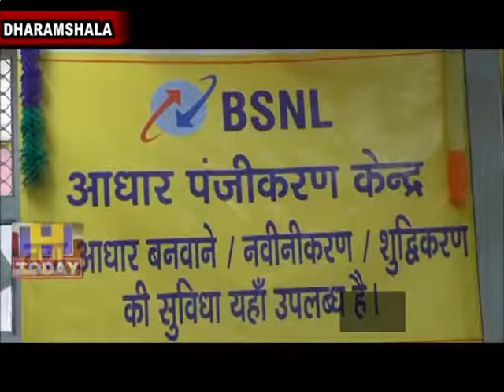8 AUG SPEED 3